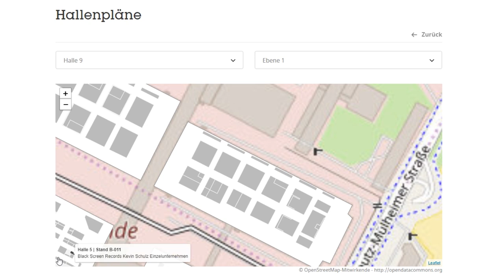Infovideo: ich bin auf der gamescom! | sims-blog.de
Ich bin auf der gamescom, alle Infos dazu in diesem Video!